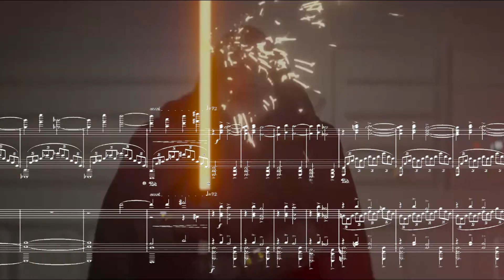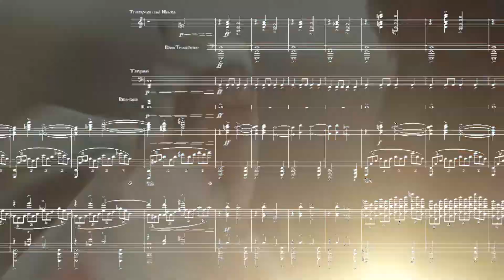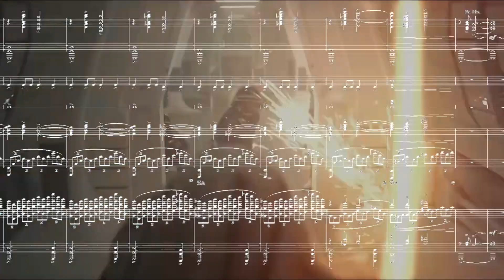Baylan Skoll's Theme from Ahsoka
Baylan Skoll's Theme from Star Wars: Ahsoka by composer Kevin Kiner.